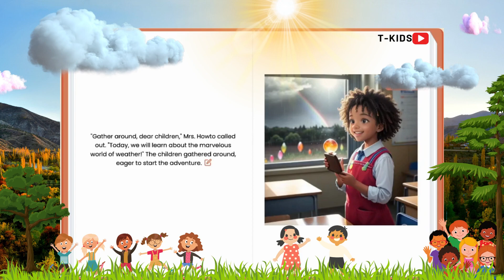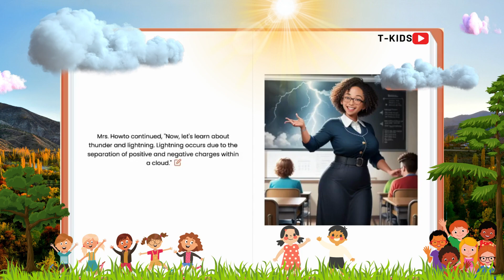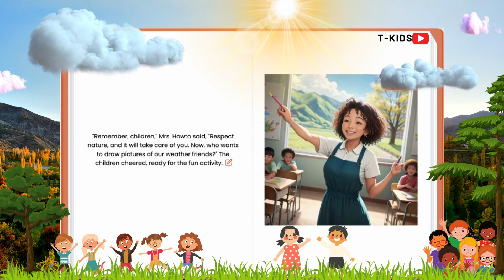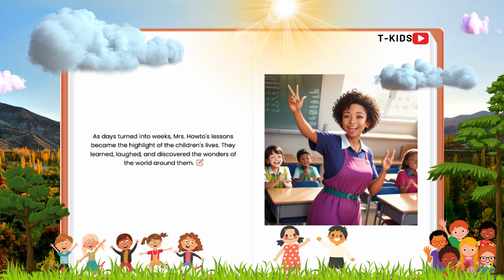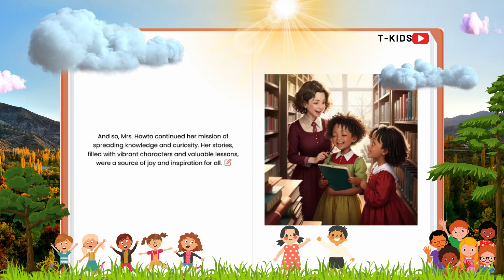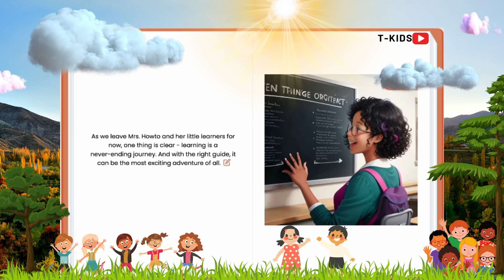"🌦️ Discover the Magic of Weather with Mrs. Howto! 🌈 | Fun & Educational Journey for Kids!🌟´´T-kids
🌟 Welcome to a Magical Journey with Mrs. Howto! 🌟 Dive into the wonders of weather and learn fascinating facts about rain, thunder, lightning, and why weather is so crucial for our planet! 🌦️🌈

📘 About This Video:
Join Mrs. Howto as she explores the enchanting world of weather phenomena, unraveling the mysteries of water in its many forms. This educational and entertaining video is perfect for children aged 3 to 10, sparking curiosity and fostering a love for learning about the natural world around them.

🌿 What You'll Learn:

How clouds form and why they bring rain ☁️
The science behind thunder and lightning ⚡
The importance of weather for plants, animals, and the environment 🌳
Fun facts and interactive learning experiences 🎓
🔍 Tags/Keywords:

📚 Engage & Explore:
We love hearing from our little explorers and are always excited to embark on new learning adventures with you!

🌐 Related Videos & Channels:
[Insert Links to related channels and videos, especially those with high traffic and relevance to your content]

T-Series
Cocomelon - Nursery Rhymes
SET India
Kids Diana Show
Like Nastya
WWE
5-Minute Crafts
Movieclips
Justin Bieber
Dude Perfect
Ed Sheeran
EminemMusic
Badabun
Marshmello
Ariana Grande
Taylor Swift
Katy Perry
Rihanna